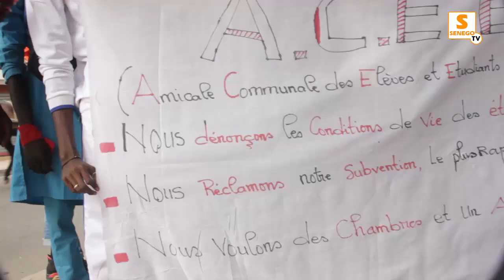Gossas : Des étudiants en colère exposent leurs doléances aux autorités (Senego Tv)